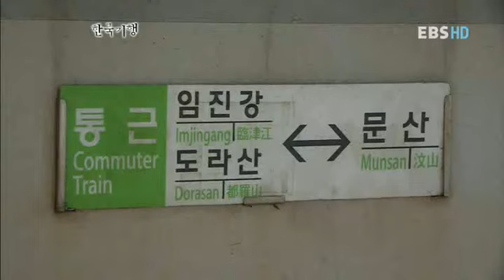한국기행 - Korea travel_파주 4부, 경의선, 아직 끝나지 않은 이야기_#002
EBS 한국기행, Korea travel, 20120920, 파주 4부, 경의선, 아직 끝나지 않은 이야기

파주 4부, 경의선, 아직 끝나지 않은 이야기